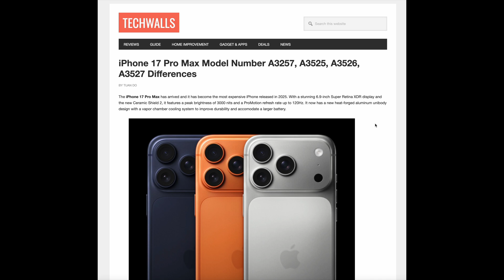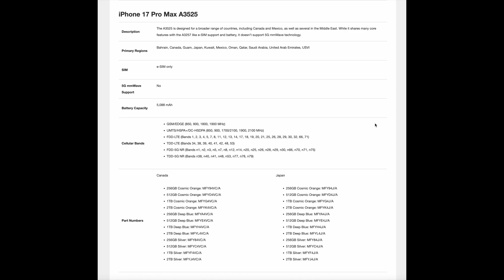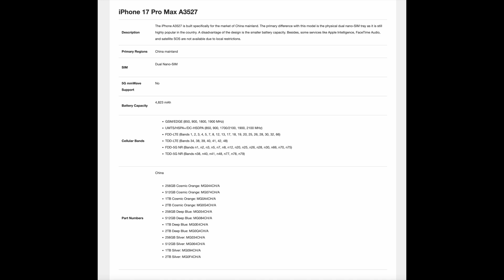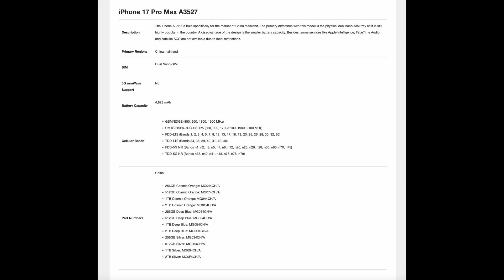Comparing iPhone 17 Pro Max Model Number A3257, A3525, A3526, A3527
TechWalls compares all the differences of iPhone 17 Pro Max Model Numbers A3257, A3525, A3526, A3527, and list some part numbers.